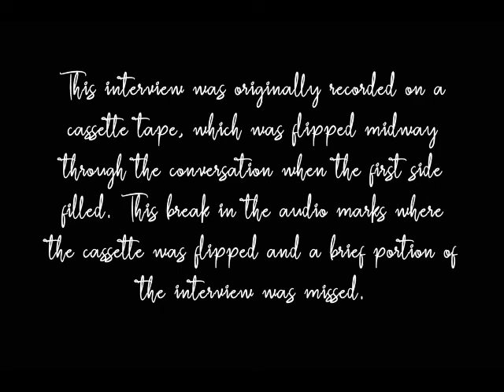An Interview with Gwendolyn Brooks (February 2, 1980)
On February 1, 1980 poet Gwendolyn Brooks - poet laureate of the state of Illinois and the first Black author to win the Pulitzer prize - gave a reading at a Florida Junior College event sponsored by the school's women's literary magazine, Kalliope. The following day Kalliope staff sat down with Brooks for a wide ranging interview covering how Brooks viewed herself as an author, her influences, the responsibility of Black poets, and colorism. After a brief interruption in the recording due to the flipping of the cassette tape, the last fifteen minutes conclude with a discussion of Nikki Giovanni and a reading by Brooks of her poem "Kitchenette Building."

The written version of this interview appeared in the Spring/Summer 1980 edition of Kalliope and can be viewed